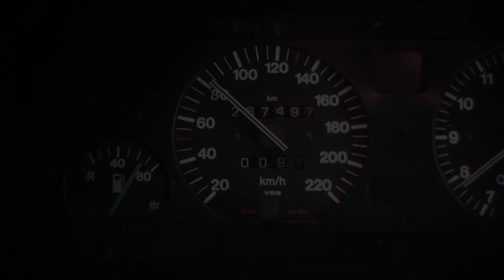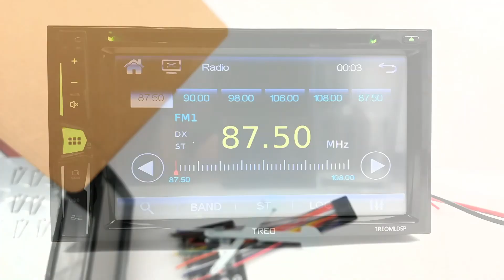UnBoxing - TREO MLDSP